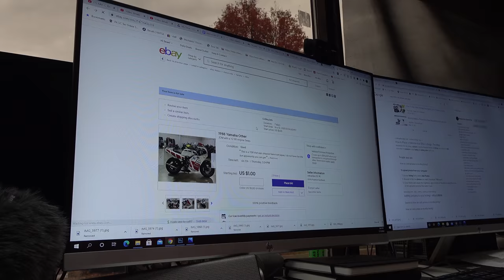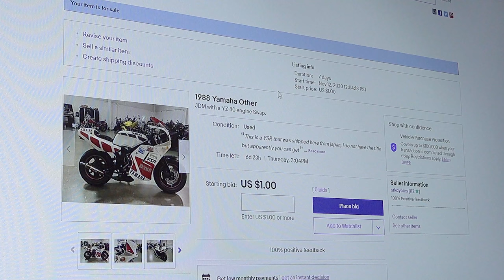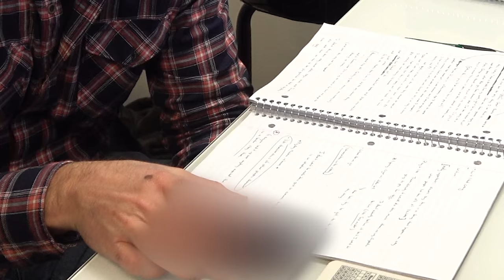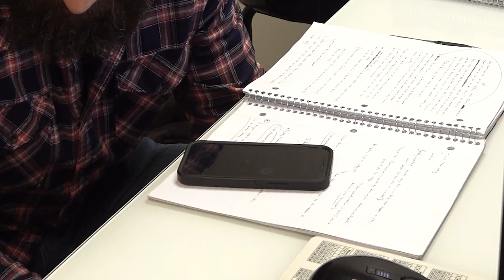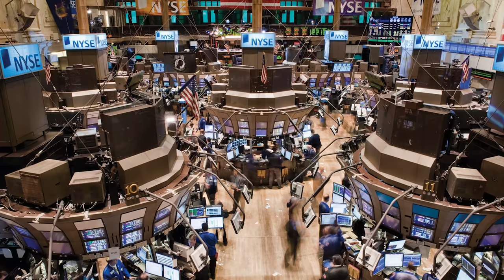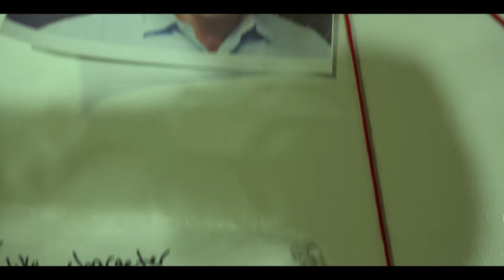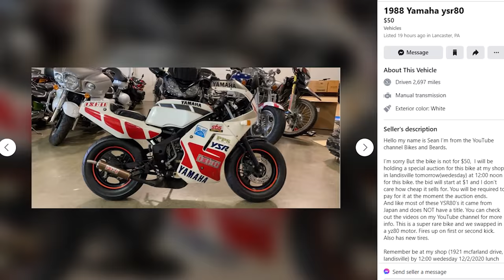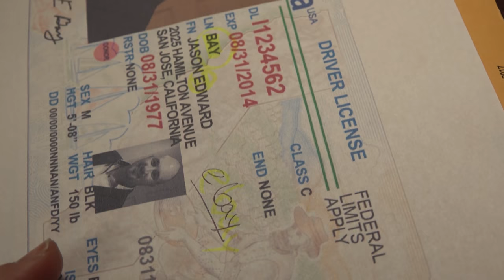I Found out why someone bought my bike for $130k (I couldn’t believe it either)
Did we just sell the World's smallest motorcycle on Ebay for $130,000?! The listing ended a couple of weeks ago and we have been getting a ton of questions about what is happening to the Yamaha YSR 80. Was it a scam? Did someone actually pay that much money for this bike? Check out this video to see what happened and watch until the end for a special suprise with the mini motorcycle!